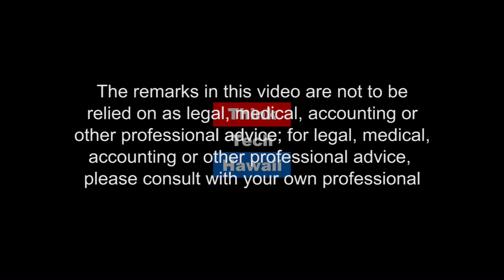Taiwans New Southbound Policy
Natalie Tso, RTI Program Host, joins Bill Sharp on Asia in Review to discuss pension reform and labor standard legislation in the Tsai administration.